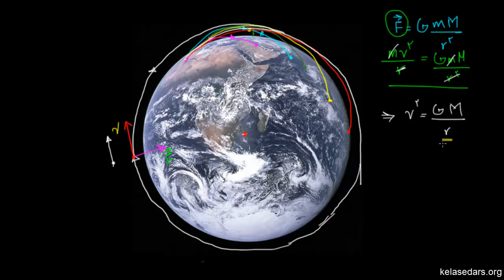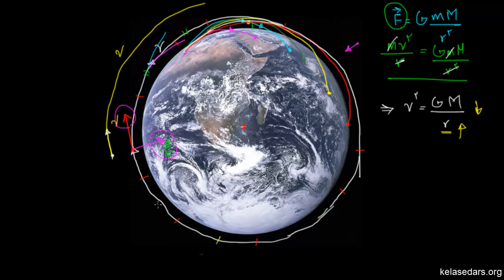حرکت دایره ای ۰۸ - چرا فضانوردان در هوا معلق اند؟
در این ویدیو به این مساله معروف پاسخ می دهیم که چرا فضانوردان در هوا معلق اند؟ خواهیم دید که جواب شهودی اولیه به این سوال غلط است!